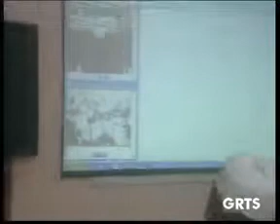GRTS 14 12 2013 1210 GMT